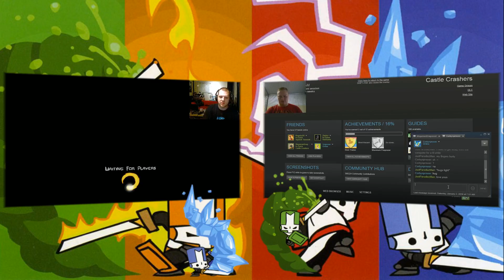Castle Crashers - Co-op - Part 2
Time to contine where we ended last time. Its not that easy as it seems. So let's see if its easyer now. Let's get started